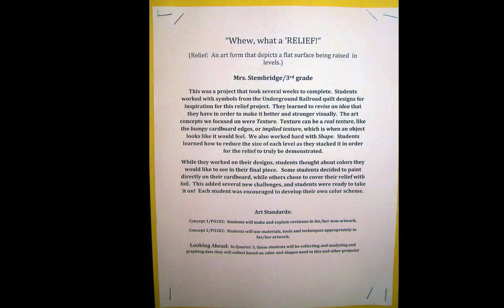“Whew, what a RELIEF!” 3rd Grade - Go Holladay School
“Whew, what a RELIEF!” - 3rd Grade

 (Relief: An art form that depicts a flat surface being raised in levels.)

 Ringgold Room/Mrs. Stembridge- 3rd Grade

 Lesson by Mrs. Patty Cooper

To find out more about our school, visit our

 This was project that took several weeks to complete. Students worked with symbols from the Underground Railroad quilt designs for inspiration for this relief project. They learned to revise an idea that they have in order to make it better and stronger visually. The art concepts we focused on were Texture. Texture can be a real texture, like the bumpy cardboard edges, or implied texture, which is when an object looks like it would feel. We also worked hard with Shape. Students learned how to reduce the size of each level as they stacked it in order for the relief to truly be demonstrated. While they worked on their designs, students thought about colors they would like to see in their final piece. Some Students decided to paint directly on their cardboard, while others chose to cover their relief with foil. This added several new challenges, and students were ready to take it on! Each student was encouraged to develop their own color scheme.

 Art Standards: Concept 1 / Po102: Student will make and explain revisions in his/her won artwork.

 Concept 2/ po102: Students will use materials, tools and techniques appropriately in his/her artwork.

 Looking Ahead: In Quarter 3, these students will be collecting and analyzing and graphing data they will collect based on color and shapes used in this and other projects!

 How Do Math and Art Connect?

AZ State Standards of Mathematical Practices

 1. Make sense of problems and persevere in solving them.

 Math: In third grade, students know that doing mathematics involves solving problems and discussing how they solved them. Students explain to themselves the meaning of a problem and look for ways to solve it. Third graders may use concrete objects or pictures to help them conceptualize and solve problems. They may check their thinking by asking themselves, “Does this make sense?” They listen to the strategies of others and will try different approaches. They often will use another method to check their answers.

 Art: Students do the same things. They think about how to solve the creative problem they are presented with. In this project, they used photos referencing quilt images from the Underground Railroad, and figured out how to apply that to a 3-D art project. They made sense of pattern and shape by placing consecutively smaller pieces on top of one another to attain the relief quality.

 8. Look for and express regularity in repeated reasoning.

 Math: See repeated calculations and look for generalizations and shortcuts. See the overall process of the problem and still attend to the details. Understand the broader application of patterns and see the structure in similar situations. Continually evaluate the reasonableness of their intermediate results

 Art: Students are continuously influenced by the work of their peers and how their classmates are solving the exact same problems. They look for generally successful ways to solve those creative problems, and they are constantly evaluating and refining their results.